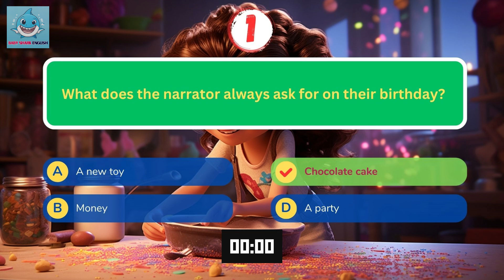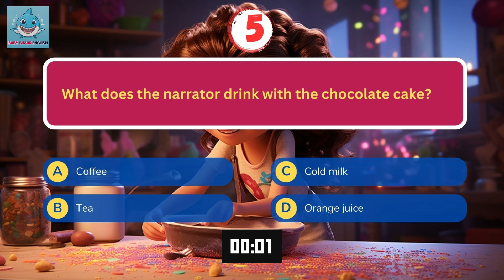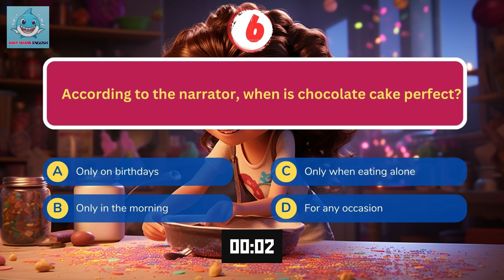Oxford English Listening | A2 | My favorite dessert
My favorite dessert is chocolate cake. I love it so much that I always ask for it on my birthday. Let me tell you why I think it's the best dessert ever.